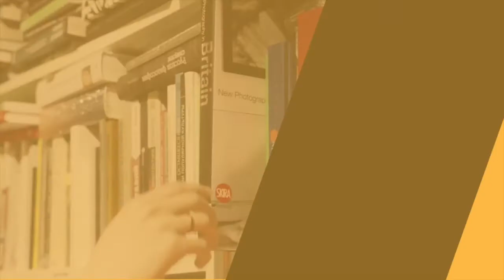Le Style Catherine par Thierry Bouüaert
Interview vintage avec le dessinateur et scénariste belge Thierry Bouüaert qui nous présente le Style Catherine, une trilogie de BD publiée entre 2004 et 2007